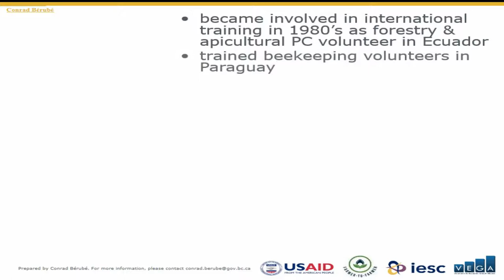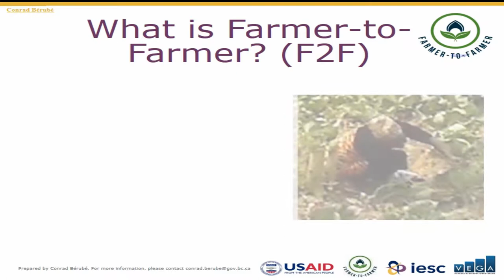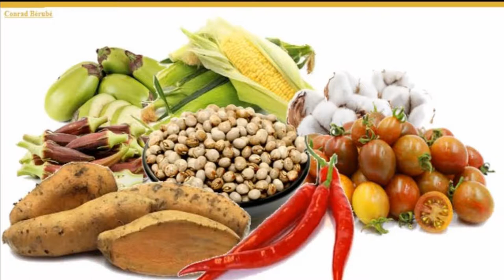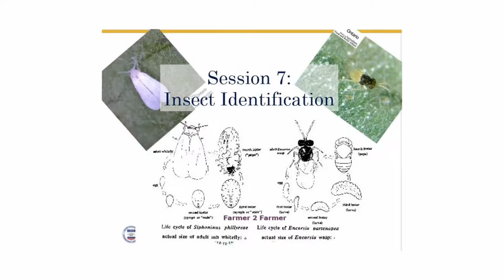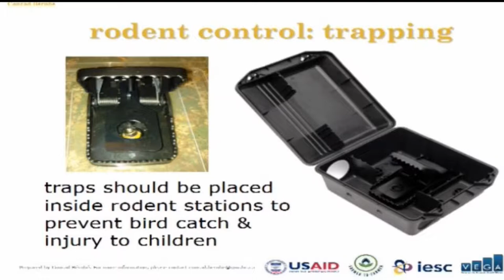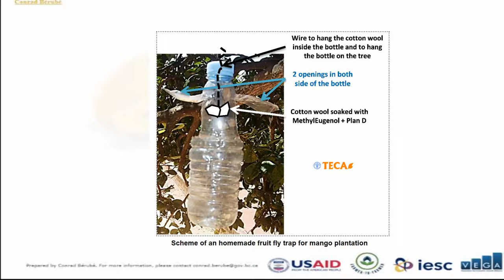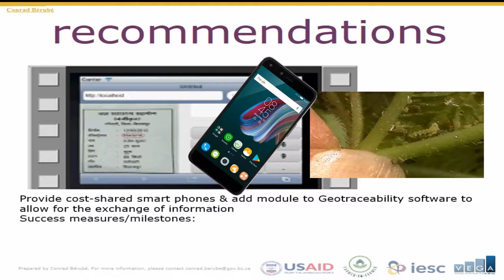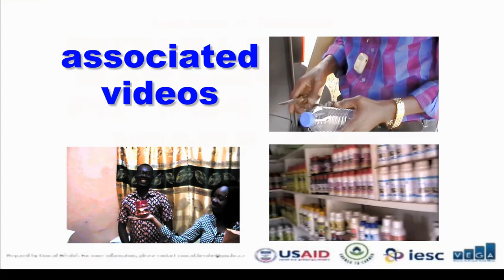2018 Farmer-to-Farmer: synopsis of IPM train-the-trainers lesson plans Begoro, Ghana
Pest challenges that face small-holding vegetable growers in the Fanteakwa District, Eastern Region of Ghana, can be addressed by integrated pest management (IPM).  However, there were many challenges in a two-week USAID Farmer to Farmer volunteer stint to deliver basic IPM skills to a recipient group of 100 growers and rural agricultural extensionists-- largely attributable to the short time available to directly interact with client growers.  At most any subset of the recipient groups received two four-hour training sessions, and, due to the necessity for translation, training periods were effectively half that length.  The success of the project depends upon the train-the-trainers model of education. Client growers would be greatly empowered in their own development if provided smart-phone or tablet technology and access to electronic educational resources.